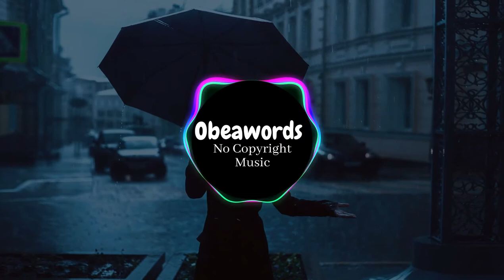Kid Cudi, Eminem Type Beat- No Copyright Music | Obeawords Beats